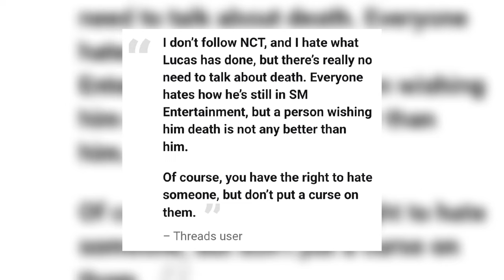Netizens Disrespectfully Joke About Former NCT Lucas’ “Death”